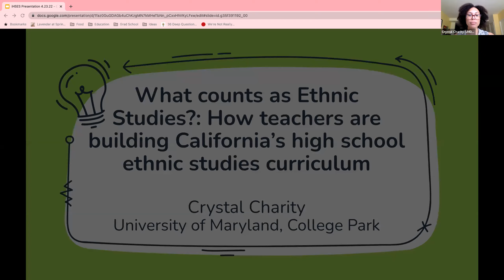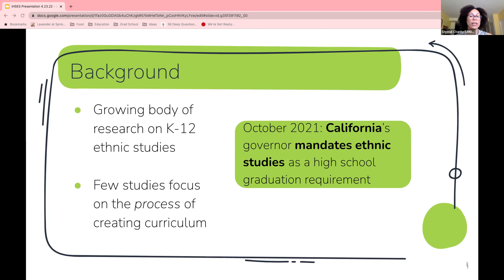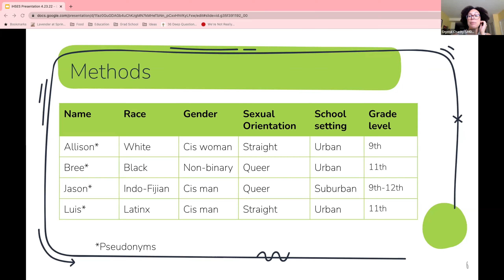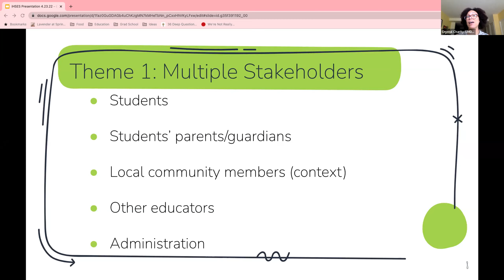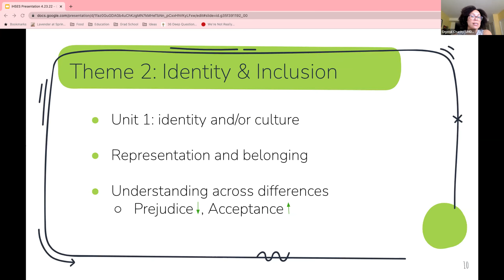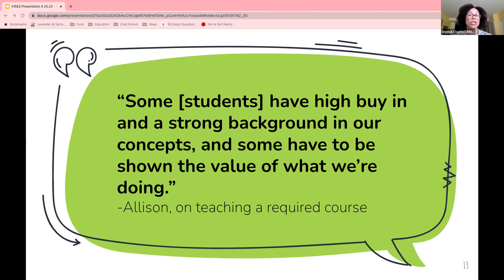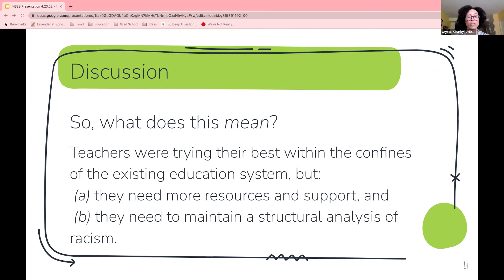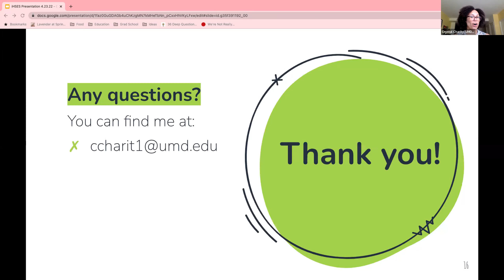WHAT COUNTS AS ETHNIC STUDIES?:HOW TEACHERSARE BUILDING CALIFORNIA'S HIGH SCHOOL ETHNIC STUDIES ...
WHAT COUNTS AS ETHNIC STUDIES?:HOW TEACHERSARE BUILDING CALIFORNIA'S HIGH SCHOOL ETHNIC STUDIES CURRICULUM
Crystal Charity, University of Maryland, College Park, United States of America

(Presented at the International Conference on Life Sciences, Engineering and Technology (iLSET) April 21-24, 2022, Los Angeles, CA, organized by International Society for Technology, Education and Science ((ISTES)

In 2021, California’s State Board of Education passed state-wide curriculum standards for secondary-level ethnic studies and California’s governor mandated ethnic studies as a high school graduation requirement. To explore how teachers are conceptualizing their content and how much these conceptualizations are shaped by decisions at the state-level, namely the model curriculum standards, I conducted interviews with current high school ethnic studies teachers in California. My research questions were: (1) How do California high school teachers determine what curriculum to cover in introductory ethnic studies courses? What is included, what is left out, and why? (2) How do high school ethnic studies teachers in California perceive the new state-wide model curriculum standards for secondary-level ethnic studies? High school ethnic studies courses are sites of both contestation and social reproduction within school settings that have long operated as oppressive spaces for racially and ethnically marginalized youth. Data reveal how ethnic studies teachers successfully create sacred spaces that unsettle asymmetrical power dynamics, but also the moments when they inadvertently reinforce the status quo due to myriad political and structural constraints. Ultimately, my work highlights effective techniques and reveals areas for growth and reflection in high school ethnic studies classes in response to the increasing institutionalization of ethnic studies in California schools.